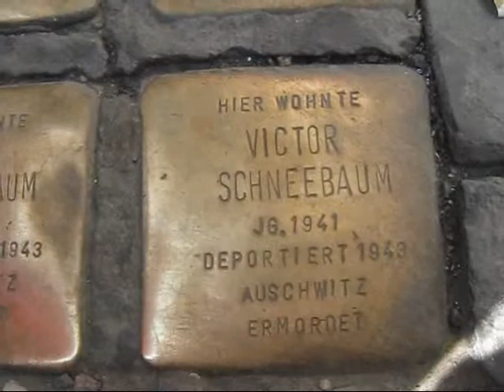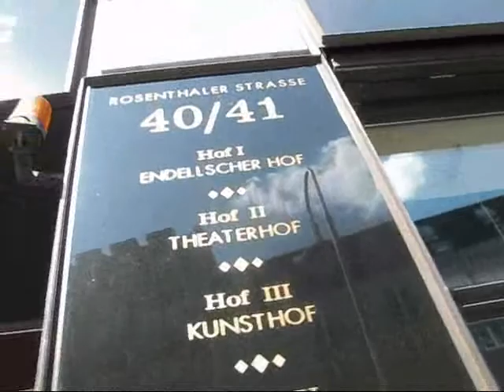Berlin: Biking through Kreuzberg, a Visit to the Holocaust Memorial, Museumsinsel, Berlin Cathedral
May 3, 2011 -- my final day in Berlin -- had another real highlight in store for me: a guided bicycle tour with Judy Anderssen from Berlin on Bike. In the mid morning we headed out to Kreuzberg, one of the city's coolest and most artsy neighbourhoods.

We visited the Sophienfriedhof, the Holocaust memorial on Koppenplatz, the Treehouse by the Wall, the Hackesche Höfe, cycled along the bucolic Landwehrkanal and saw the half-bombed out St. Michaelskirche, another admonishing reminder of WWII.

After my bike tour I walked from Potsdamer Platz to Berlin's famous Holocaust Memorial, past the Brandenburg Gate and along the Unter den Linden promenade. After a visit of Museum Island with its classical museums, I took a tour of the Berlin Cathedral and even walked all the way around on the outside of its cupola.

Finally, on my last evening I also visited the Jewish Cemetery on Potsdamer Strasse before having a wonderful dinner at Clärchen's Ballhaus, an authentic early 20th century dance hall where patrons were enjoying tango lessons.